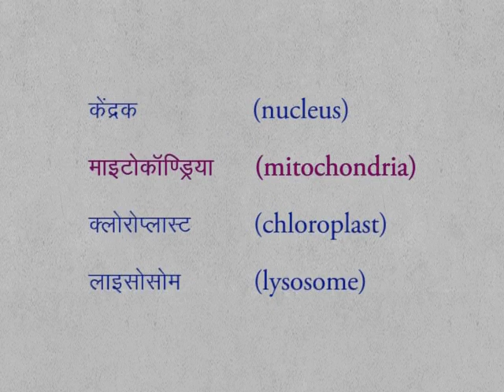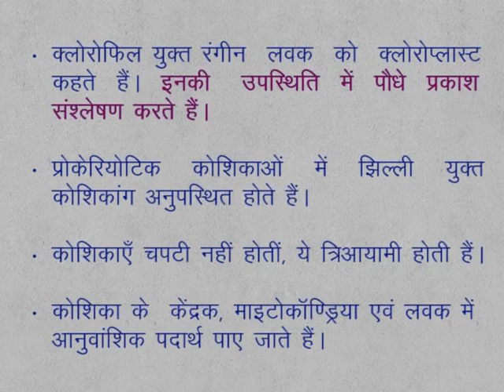CLASS 9th SCIENCE | CHAPTER 6 | Fundamental Unit of Life : Cell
CLASS 9th SCIENCE | CHAPTER 6 | Fundamental Unit of Life : Cell | We Learn |